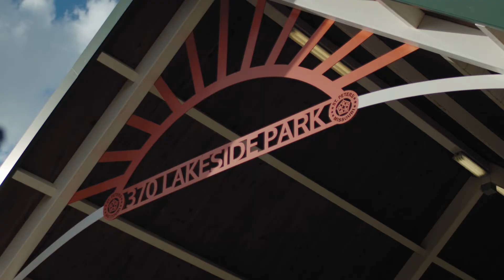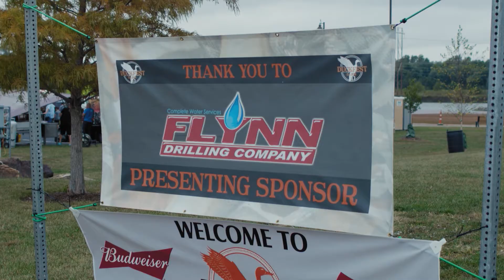Duckfest 2021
Duckfest 2021 RECAP: The dull weather earlier in the day on Saturday didn’t slow the Duckfest-ivities down! Thanks in large part to our volunteers, sponsors, vendors, attendees, and donors, we are delighted to share that we had another successful year with Duckfest! Keep your eyes peeled for when we announce the total amount raised. For all of those who came out to support the event, either as a volunteer or attendee, thank you!